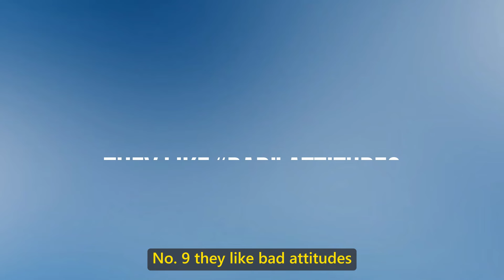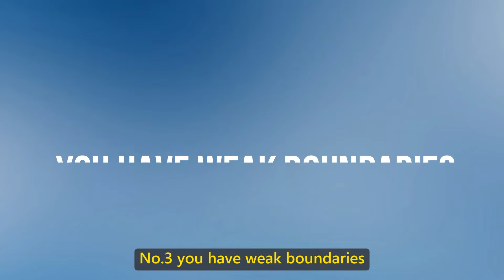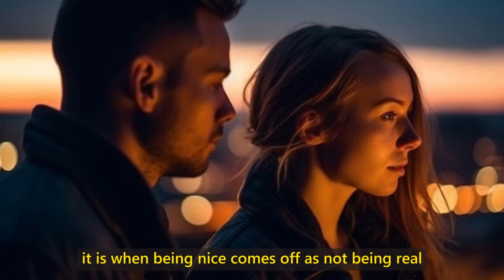Why Women Disrespect 'Nice Guys'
This video explores the reasons behind this phenomenon and offers valuable insights for men who want to earn respect and build meaningful relationships with women. You'll learn how to avoid common mistakes, develop a confident and attractive personality, and communicate effectively to gain respect and admiration. Whether you're struggling with self-doubt or seeking to improve your relationships, this video will provide you with practical advice and a fresh perspective.
What makes a nice guy unattractive to women?

Why do women tend to dismiss nice guys?How can nice guys improve their relationships with women? How can nice guys earn respect from women?
This video will answer all these questions. Make sure you watch all the way through to not miss anything.